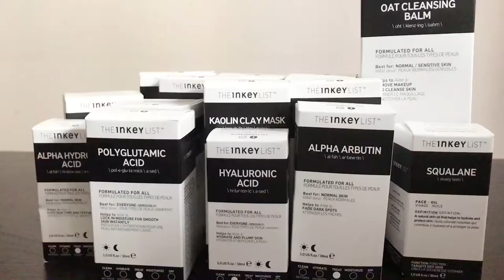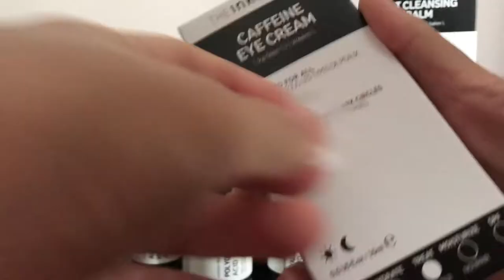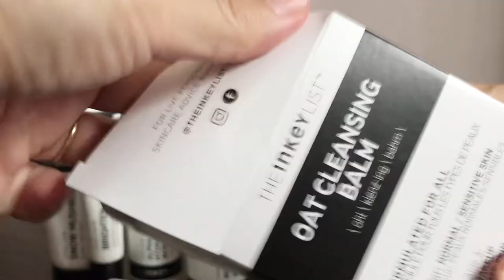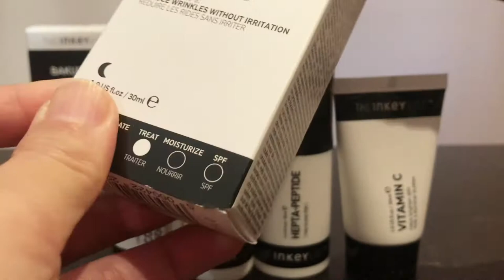[#1] 더인키리스트 언박싱 영상 [The Inkey List Unboxing]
새로 구입한 더인키리스트 제품 언박싱 영상입니다.